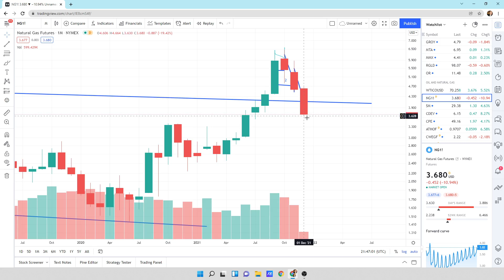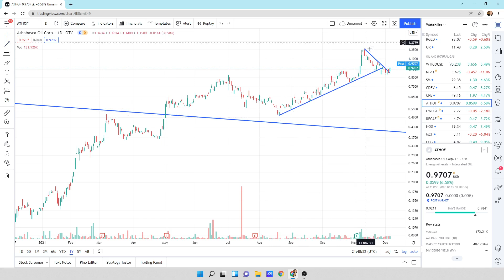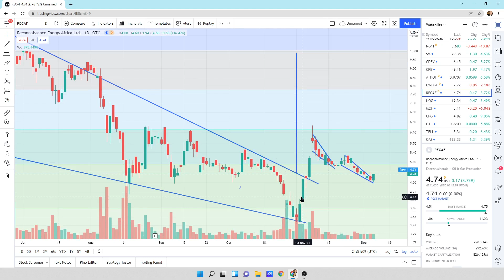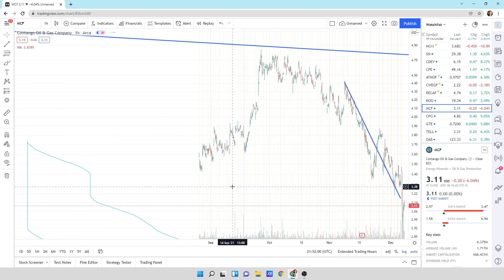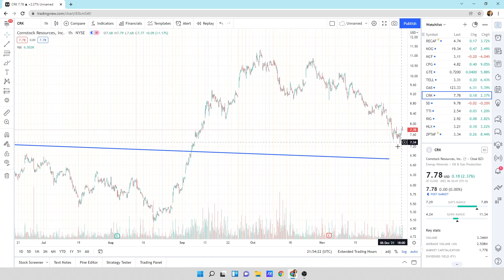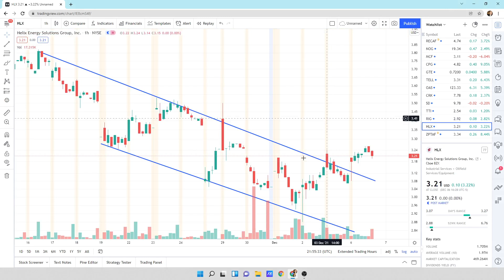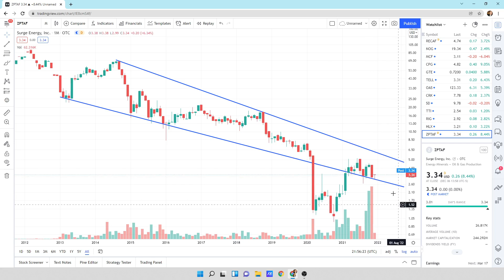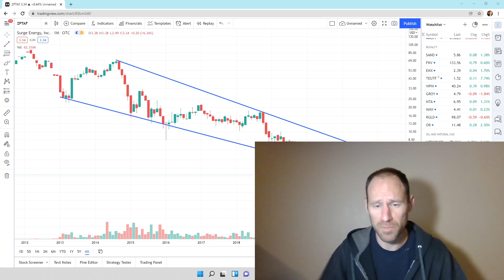Oil and Natural Gas: Technical Analysis: Oil Good, Natural Gas Bad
Oil looks strong and a lot of the stocks look like they are putting in bottoms. Natural gas looking weaker from warm weather. I am holding onto my shares and did some sprinkling.